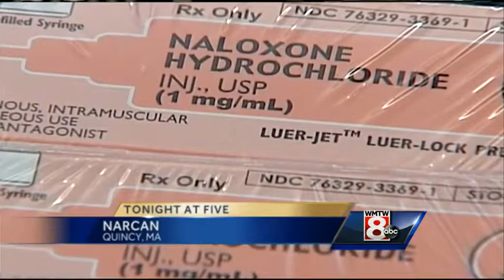Tuesday afternoon video headlines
WMTW News 8's Erin Ovalle and Meghan Torjussen have the latest local headlines for Tuesday afternoon.